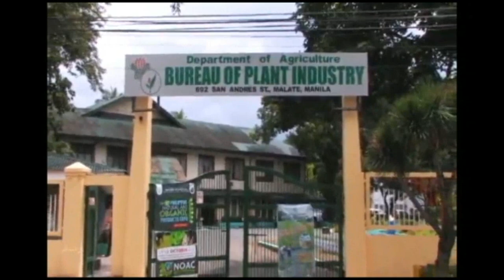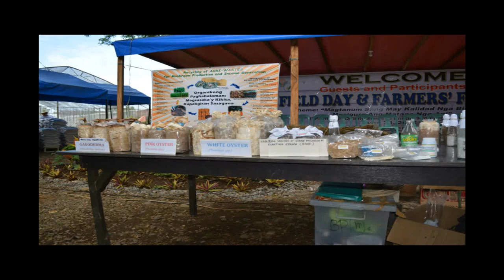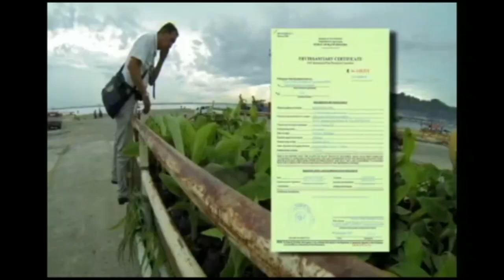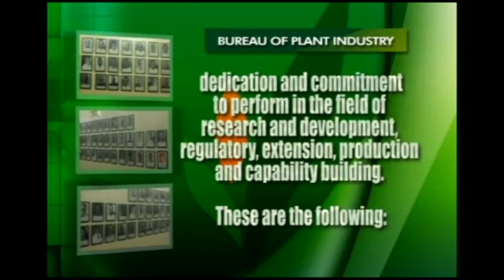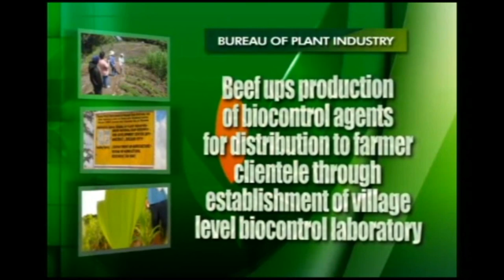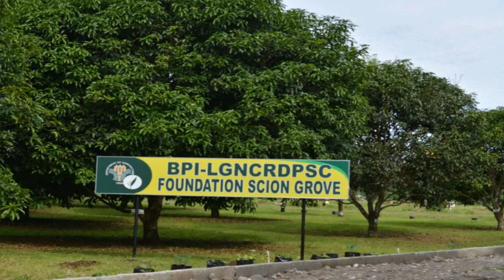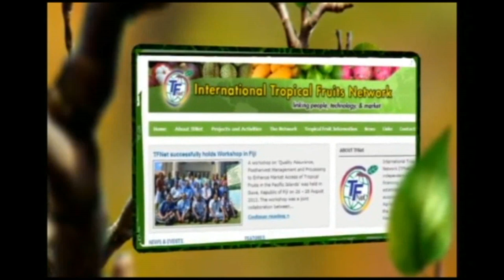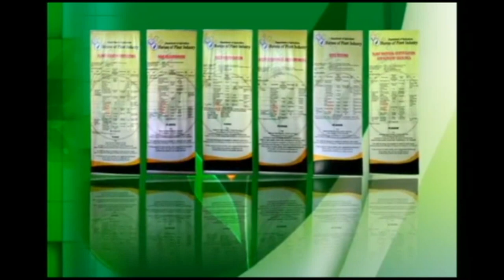Bureau of Plant Industry "Towards Green Global Growth"